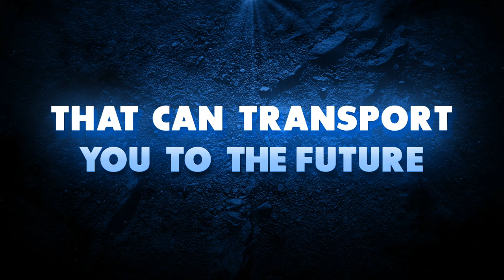The Box in the Basement (First Trailer) CFIFF Film Festival Semi-Finalist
Design. Branding. Marketing. Social Media. More.